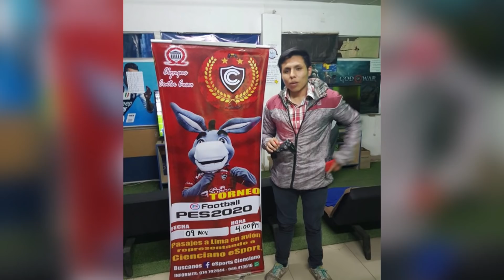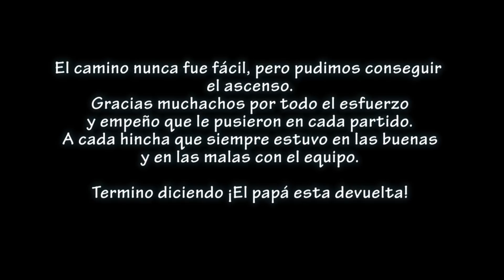EL DÍA MÁS FELIZ DE MI VIDA, CIENCIANO REGRESA A PRIMERA DIVISIÓN!!!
► ¡SÍGUEME!

Cienciano
Cienciano 4-2 Santos
Cienciano asciende a primera división
resumen cienciano vs santos
vlog cienciano santos
Resumen: Cienciano vs Santos FC (4-2)
Ascenso de cienciano desde el Estadio
Ascenso Cienciano
Cienciano Asciende
cienciano regresa a primera